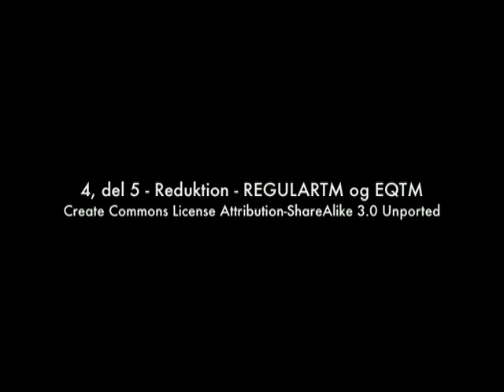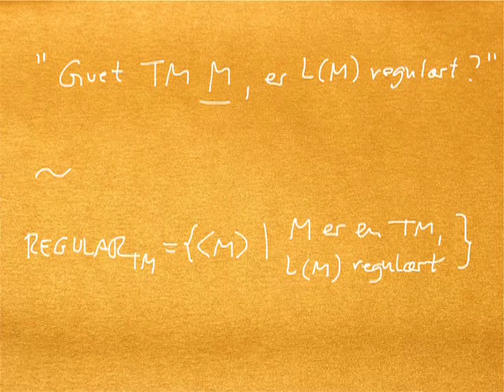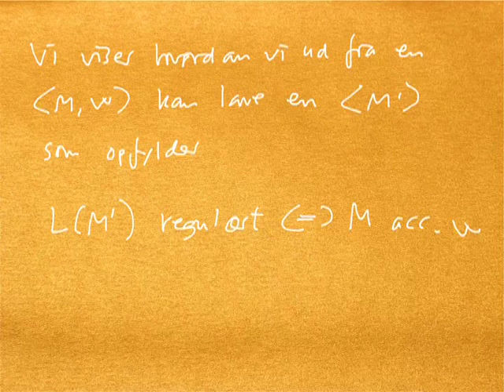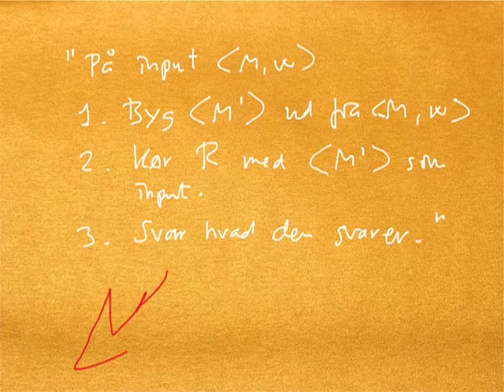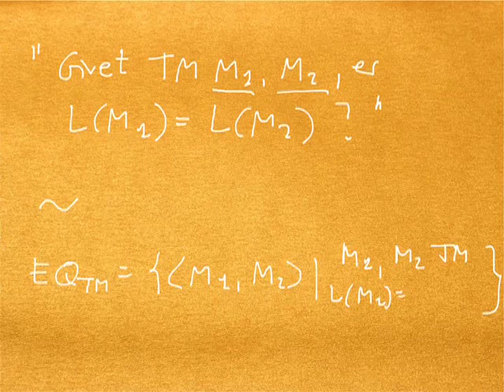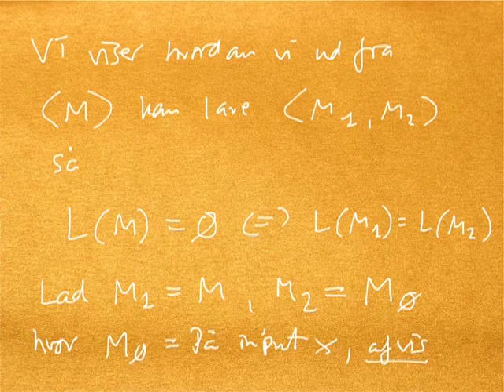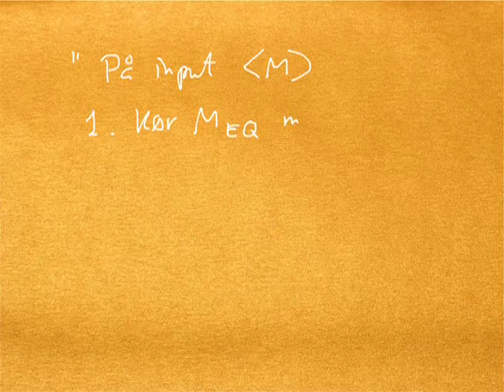Pencast 4 del 5 - Reduktion - REGULARTM og EQTM